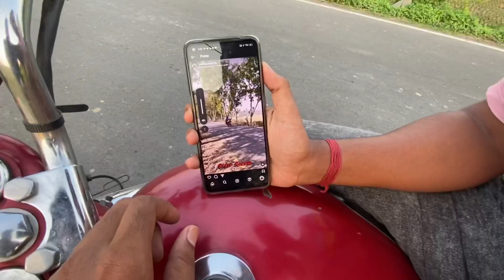প্রথমবার বুলেট চালালাম 🤩১৫ বছরের বাচ্চা bullet নিয়ে wheely করলো 😲🔥Cute Girl Reaction 🔥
প্রথমবার বুলেট চালালাম 🤩
১৫ বছরের বাচ্চা bullet নিয়ে wheely করলো 😲🔥

New vlog
Vlog
Trending vlog
Bengali vlog
Vlog new
First vlog
বাংলা
বাংলা নাটক
Srk Sankar
Srk sister
Tusar das
Hs exam
Exam vlog
Mirnmoy halder vlog
Vlog Bangladesh
বাংলাদেশ
Bangladesh নতুন নাটক
Funny vlog
Comedy vlog
New lifestyle vlog
Real life vlog
Md fizz
Bong insane
Food people
Food vlog
Moto vlog bengali
Travel vlog
Vlog new life
Family vlog
Hs exam 2023
বাংলা
ওয়েস্ট বেঙ্গল
Cinebap mirnmoy
Mirnmoy halder